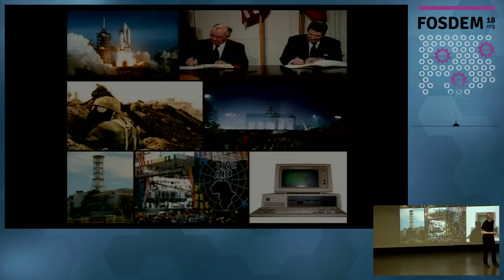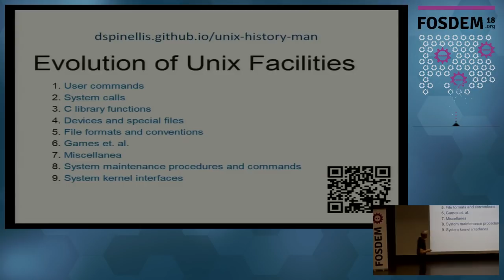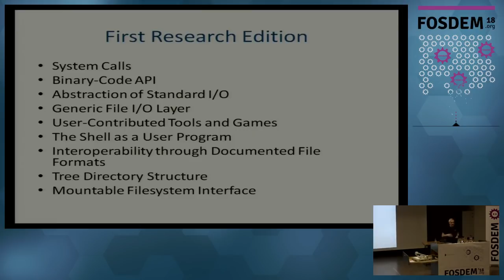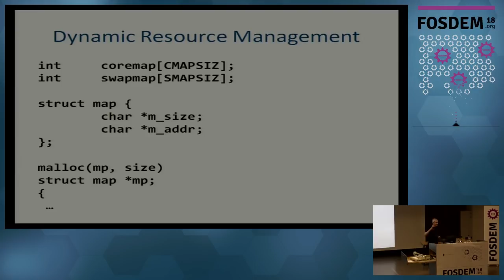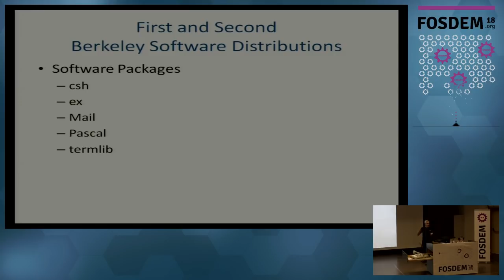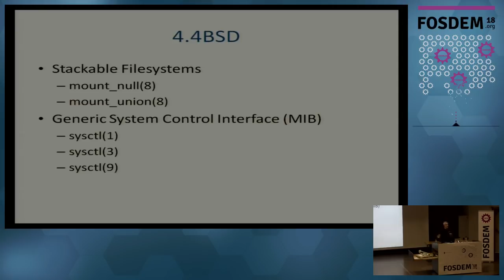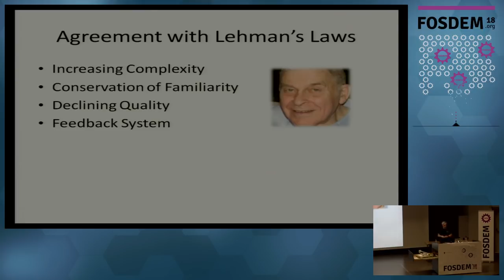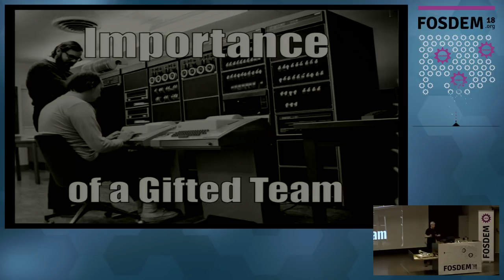Unix Architecture Evolution from the 1970 PDP-7 to the 2018 FreeBSD Important Milestones and Lesson…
Unix Architecture Evolution from the 1970 PDP-7 to the 2018 FreeBSD Important Milestones and Lessons Learned
by Diomidis Spinellis